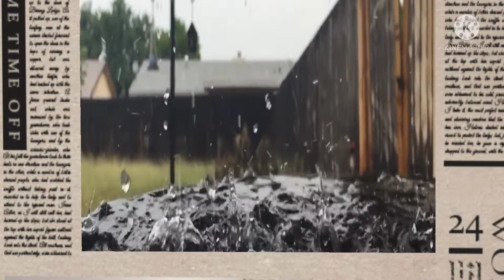Sayari Barish | Miss to se one special